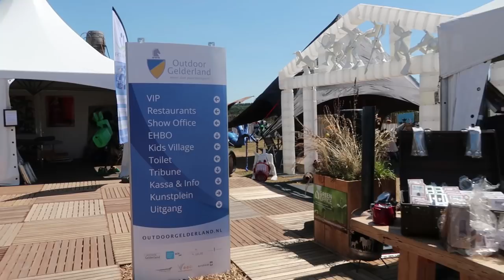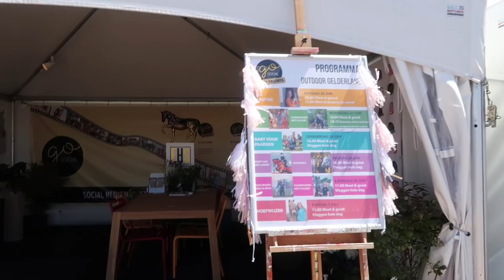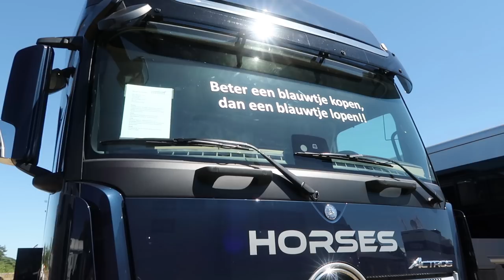HEBBEN WE EEN VRACHTWAGEN GEKOCHT OP OUTDOOR GELDERLAND?! | Haflingers King & Beau Vlog #94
`Welkom bij onze video en op ons kanaal!

We uploaden wekelijks video’s!

✨ Ook kun je ons volgen op onze SOCIAL ACCOUNTS zodat je altijd op de hoogte blijft van ons! ✨

✨ WIE WIJ ZIJN ✨

Wij zijn Jaimy & Remo, 25 & 17 jaar oud.
Wij wonen in Weert, Limburg.
In 2016 zijn wij met dit YouTube kanaal begonnen als grapje, na een tijdje werd dit snel serieus en inmiddels maken we wekelijks met heel veel plezier video’s voor dit kanaal!

✨ ONS KANAAL ✨

We zijn ons kanaal begonnen met onze twee haflingers: King & Beau. Later hebben we er ook twee Minishets bij gekregen: Mammy & Baby.
Op 10 oktober 2017 hebben we afscheid moeten nemen van King nadat hij getroffen werd door ernstige nierfalen. We hebben hier heel veel verdriet van gehad maar hebben wel besloten om als eerbetoon aan hem ons kanaal voort te zetten onder dezelfde naam: Haflingers King & Beau. 💖

✨ DE PAARDEN ✨

🦄 King: was een hele lieve veelzijdige Haflinger ruin, hij was Z startgerechtigd in de dressuur, kon heel goed springen en kende heel veel vrijheidsdressuur oefeningen.. Hij wordt ontzettend gemist maar we zijn heel dankbaar voor wat hij ons allemaal geleerd en geven heeft.. 🌟

🦄 Beau: is een 9 jarige Haflinger ruin, Beau is heel gevoelig en vind dingen snel spannend maar wil wel heel graag werken en is heel erg lief. We hebben Beau gekocht toen hij 5 jaar was. Hij was toen nog hengst… na twee jaar begon hem dit toch teveel in de weg te zitten waarna we besloten hebben om hem te castreren. Inmiddels loopt Beau M2 dressuur en springen we af en toe met hem.

🦄 HKB’s Baby: Baby is een hele eigenwijze maar lieve 4 jarige Minishet merrie. Met Baby doen we vooral veel grondwerk en in de toekomst willen we haar gaan inspannen.

🦄 HKB’s Mammy: Mammy is een 23 jaar oude shetland merrie. Mammy is met pensioen en geniet elke dag lekker van het op de wei staan en grasjes eten. Mammy zullen jullie daarom bijna niet zien in onze video’s.

✨ GO SOCIAL TALENTS ✨

Wij zitten aangesloten bij GoSocialTalents, een toonaangevend hippisch netwerk van social influencers. We worden hiermee geholpen bij het ondernemingsstukje achter ons kanaal.

Wij werken samen met verschillende bedrijven binnen de hippische sector die bij ons passen en aansluiten bij onze visie.
Ben jij zo’n bedrijf en zou je graag met ons samenwerken? Neem dan contact met ons op! 🤩